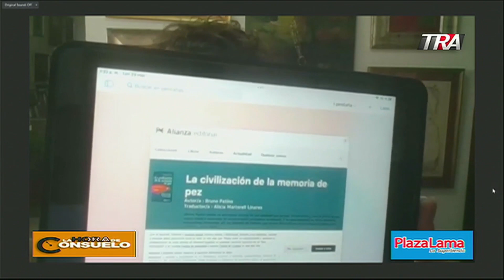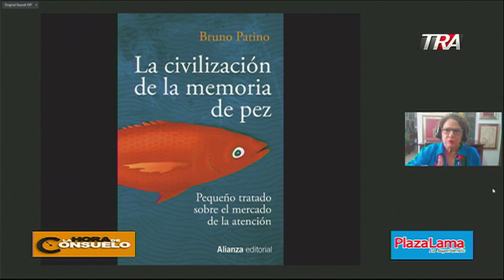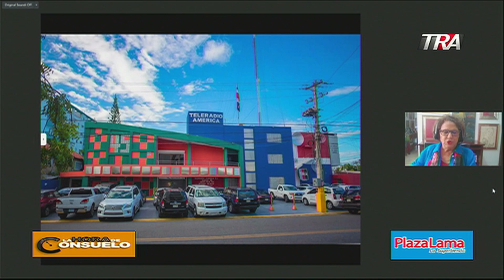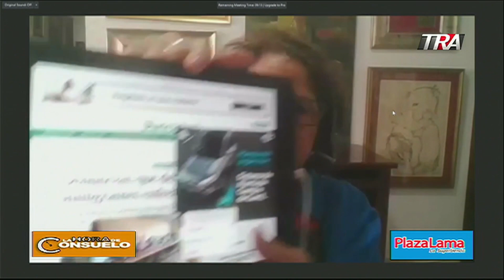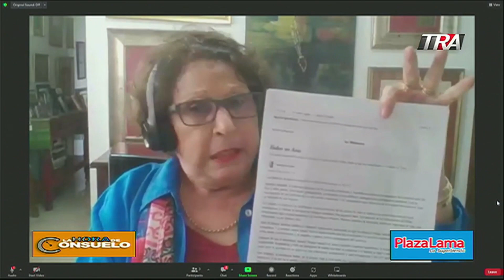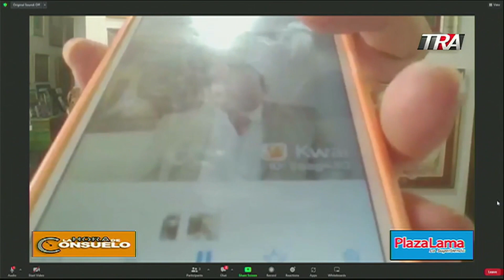Consuelo Despradel muestra como haitianos llegan en la noches a la Ciudad Juan Bosch